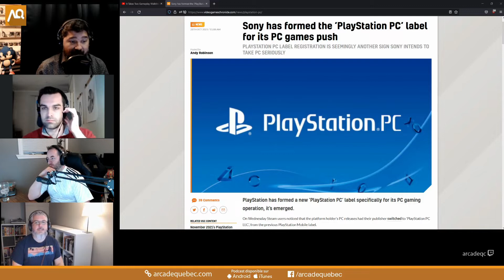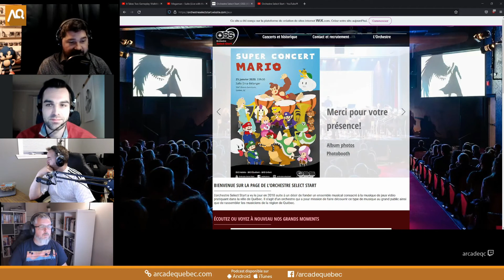2021-11-02 - #315 - Orchestre de jeux vidéo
Bruno-Pierre Gagnon, chef d’orchestre de l’Orchestre Sélect-Start passe nous parler de l’historique des orchestres de jeux vidéo.

Avec :
Stéphane Goulet (@pinponey)
Guillaume Duplain (@gyom999)
Jeff Dion (@JF_dion)

Merci!